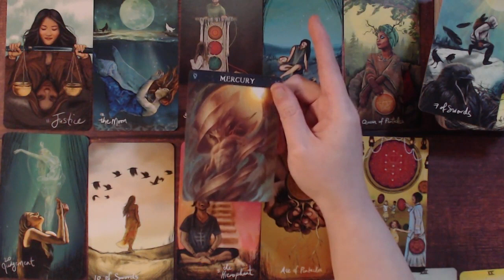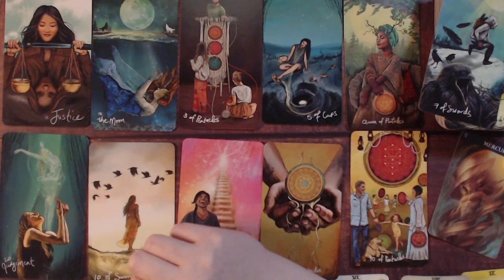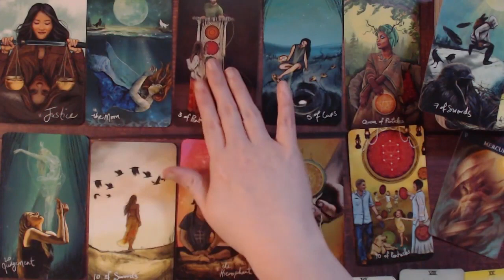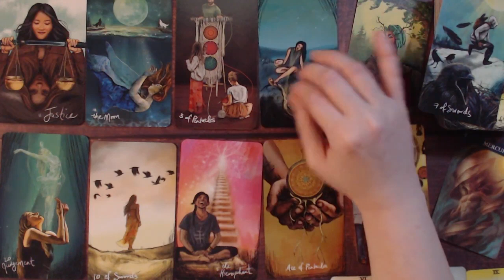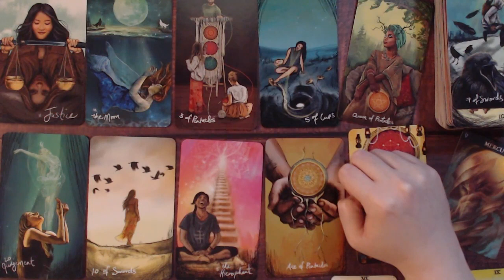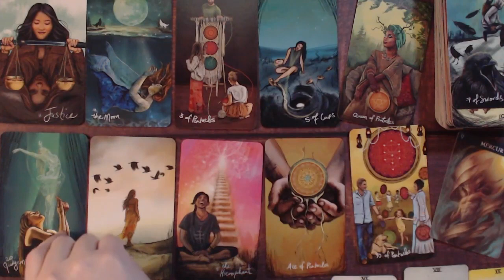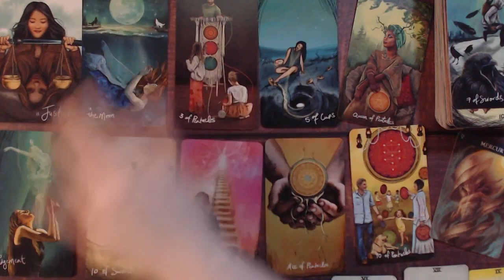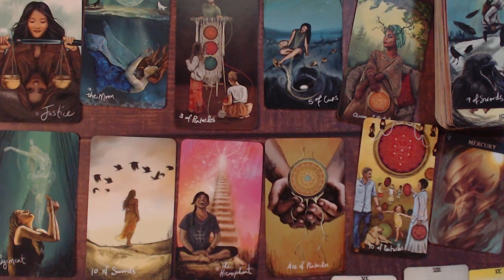LEO TAROT READING The breakup is the blessing